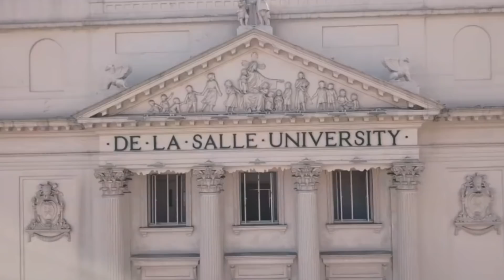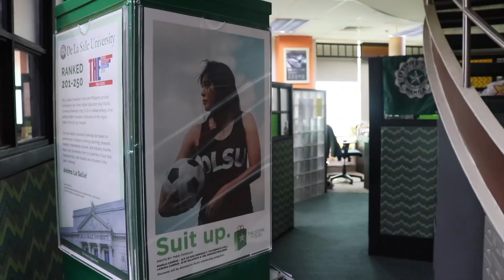Balik De La Salle na si Dr. E | DLSU | Vlog #40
I am finally back sa school na pinagkakautangan ko kung nasaan man ako ngayon. Isa sa mga proudest achievements ko ay ang makatapos ng pagaaral ko sa Pamantasang De La Salle kaya ang pagbisita ko para magshare ng kaalaman ko sa pagiging isang teacher ay isang malaking pagkilala sa mga nagawa ko bilang teacher sa America